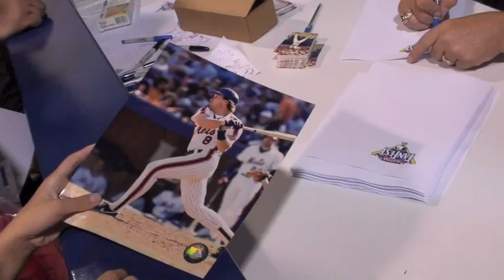Gary Carter Fanfest 7-12-10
PLEASE READ ALL. The 2010 MLB All Star game is being held in Anaheim this year and Major League Baseball puts on an event called "Fanfest" for the public. The event costs between $25-$30 a person for admission and one of the PERKS in the advertisements is that you get the opportunity to meet some Hall Of Fame players with all autographs being FREE with your paid admission. For the most part the players were great about signing and posing for photos (Gaylord Perry, Juan Marichal, etc.) Until it came time for Gary Carter. People lined up about an hour or two before he got there just to hear after he arrived that he WOULD NOT SIGN ANYTHING FOR FANS except a white piece of paper! He did however sign for SOME FANS IF THEY DONATED MONEY TO HIS CHARITY! A lot of people left after waiting in line out of anger because they were selling his memorabilia (8x10 photos, baseball cards, baseballs,etc.) that people thought he would sign...especially since every other player there was doing so. The people working the event apologized and said that it wasn't supposed to be this way and they were unaware that he was going to do something like this. A few people ALLEGEDLY over heard his agent expressing dissatisfaction that there was no profit being made...he must have meant BESIDES WHAT THE MLB ALREADY PAYS these players to show up and do this in the first place. Well I waited in line (over 2 hours) anyways with my son and little brother who had already purchased 8x10 pictures in hopes of getting his autograph. The video shows what happened next. If you watch you'll see that GARY NEVER EVEN LOOKS AT THE KIDS BUT RATHER JUST GOES ON AND ON ABOUT HIS MEDIOCRE CAREER IGNORING THEIR OUTSTRETCHED ARMS WITH HIS PICTURE. AT ONE POINT. AFTER HE REALIZES HE MAY NOT WANT THE VIDEO ON YOUTUBE HE DECIDES TO ACTUALLY SIGN THE PICTURE WHICH HE FOLLOWS UP BY ANGRILY SAYING, "NOW YOU'RE GETTING YOUR WAY!" I can only assume that by this he meant getting his autograph? Maybe I'm wrong. but that was the point of him being hired to appear wasn't it? Ironically, Gary hands out some sort of HOME MADE BASEBALL CARDS with this writing on the back. "The Baseball Hall of Fame is something every player dreams about, but being a member of God's Hall of Fame is the greatest achievement of all. God offers each of us the gift of eternal life through Jesus Christ. When we accept God's gift of salvation, our name is written in The Book of Life, guaranteeing us a place in heaven forever." "I made that decision during spring training in 1973, and prayed asking Jesus to come into my heart as Lord and Savior. It was then that I first realized that when Jesus died on the cross, he died for me and paid for my sins. Accepting his payment was all I needed to do. I couldn't earn my way into heaven. You can become a member of God's Hall of Fame too, by making the same decision today." IM SORRY GARY, BUT I THINK YOUR ACTIONS TODAY TOWARDS 2 LITTLE CHILDREN AND THE REST OF YOUR FANS WAS THE LEAST CHRISTIAN THING YOU COULD HAVE DONE. I don't recall Jesus being in it for the MONEY! You are a SAD representative of Major League Baseball and should be ashamed of yourself. It's no wonder why the NBA is becoming so popular.